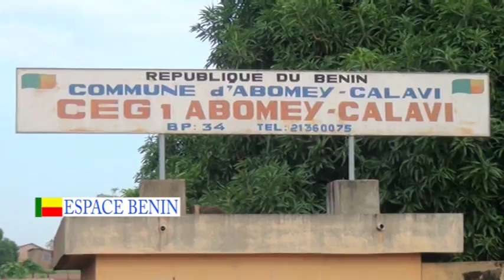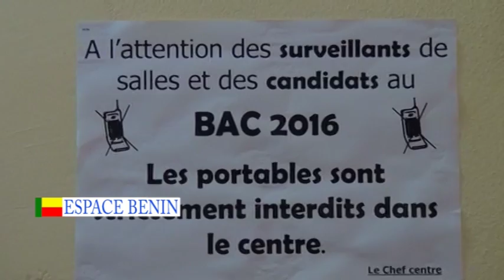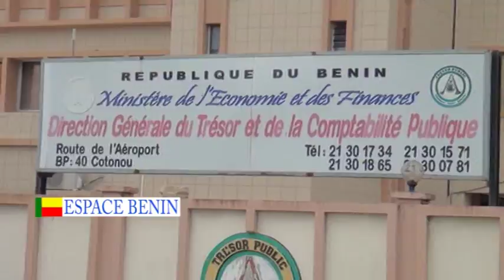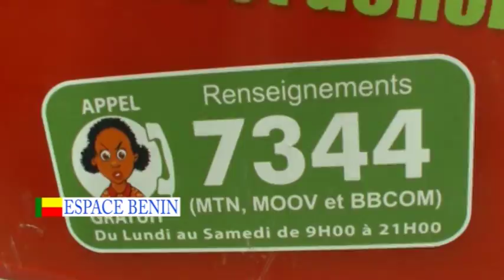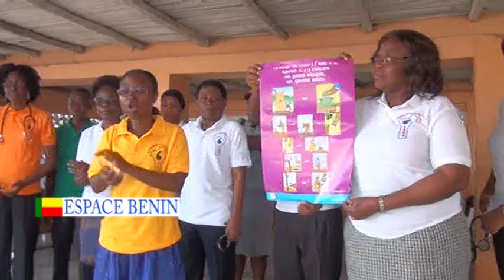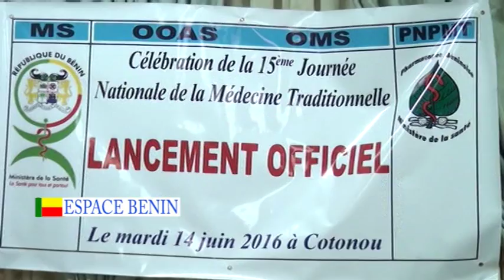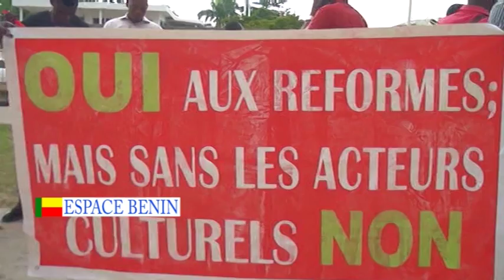DIASPORA 24 du 28 06 16